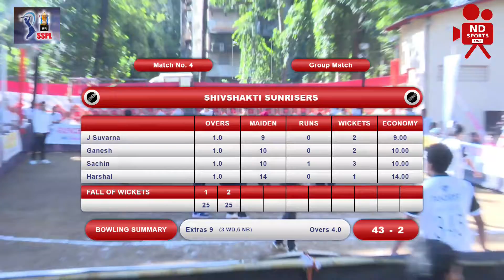ShivShakti Lions vs ShivShakti Capitals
ShivShakti Premier League 2022 | Malad

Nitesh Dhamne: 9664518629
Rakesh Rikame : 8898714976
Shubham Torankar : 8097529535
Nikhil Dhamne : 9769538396